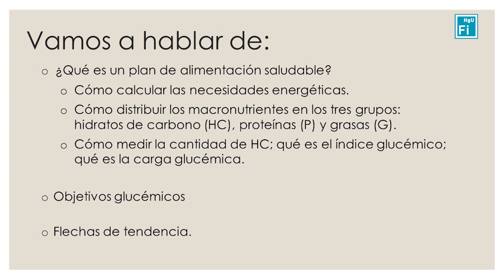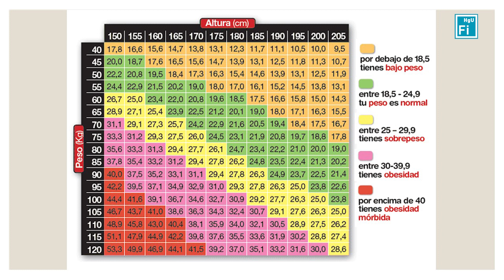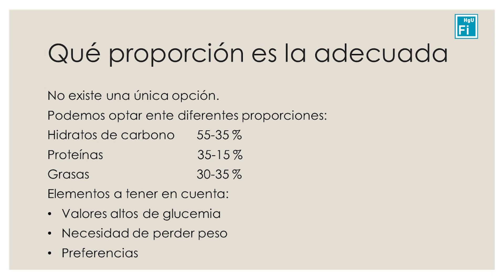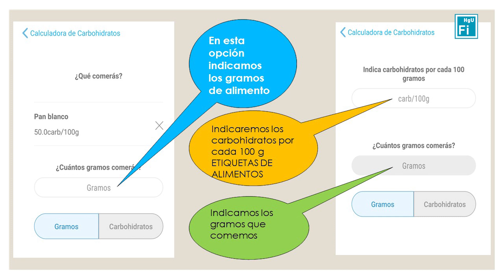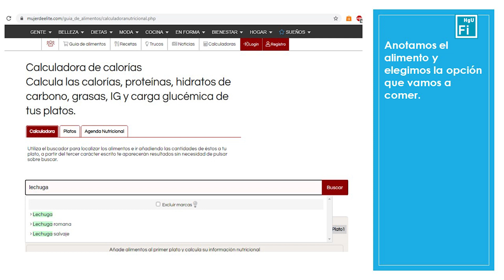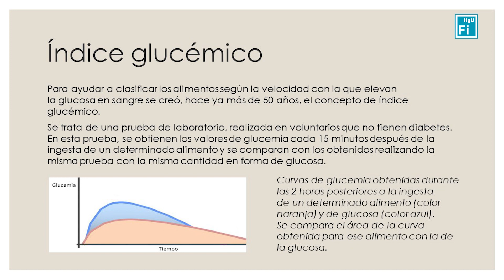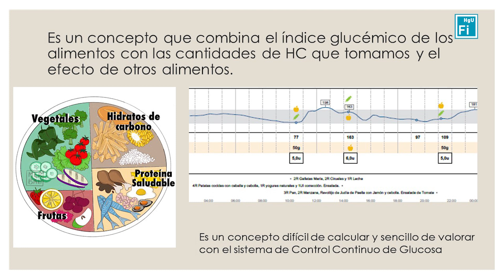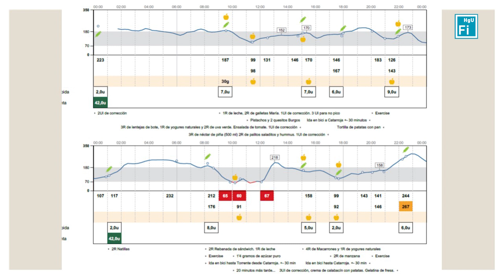Plan de alimentación saludable y Recuento de hidratos de carbono - Diabetes tipo 1 (DM1) - Pacientes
Las personas con diabetes tipo 1 necesitan administrar insulina de acción rápida (IAR) cada vez que toman alimentos.

La cantidad de IAR que necesitan está directamente relacionada con los gramos de hidratos de carbono, el índice glucémico y la carga glucémica de los alimentos que toman.

En este vídeo se aporta la información necesaria para poder realizar este aprendizaje y se explica en qué consiste una alimentación saludable.

Contenido:
00:44 ¿Qué es un plan de alimentación saludable?
07:00 Calculadora de calorías Harris-Benedict
08:56 Cómo distribuir los macronutrientes
12:53 Cómo medir la cantidad de hidratos de carbono
21:55 ¿Qué es el índice glucémico?
27:41 ¿Qué es la carga glucémica?